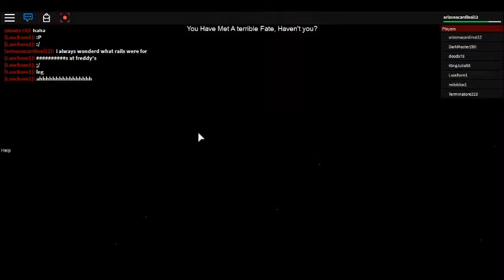worst possible place-horror elevator gameplay